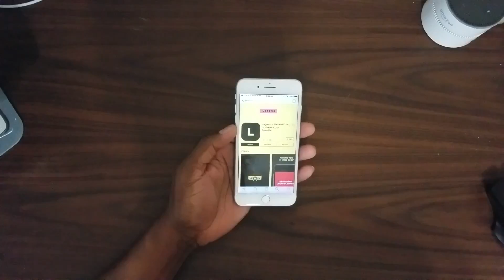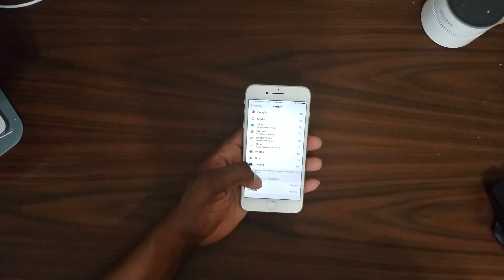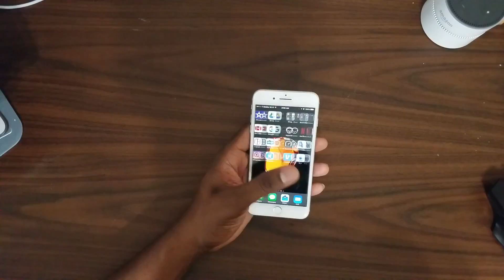Living with an iPhone 7 Plus in 2017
Living with an iPhone7Plus in 2017 can be hard, but is it? Watch this video to find out.

Current 2017 Desktop setup!

Amazon Echo Dot

I'm a techy on the side, who really enjoys technology. I review most of the current devices that hits the market, so that you can have a REAL review. Join me, in my quest to be one of the best reviewers you will ever know.